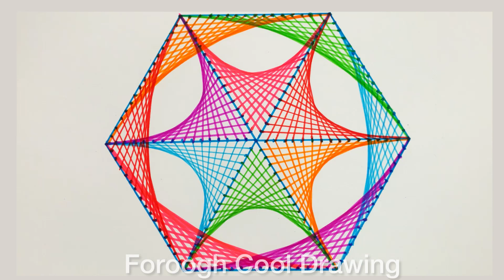Amazing Geometric Drawing Tricks 😍 | Tutorial Drawing ✏️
Relaxing Drawing Technique 😊
Art is very beneficial for child development. Painting helps to relax, get rid of stress, concentrate and last but not the least, it helps to develop fine motor skills and creativity.
I cellected the best and the most fascinating art ideas for kids. I think you should try them all and tell me what you liked most.
I draw without worrying about talent or the quality of the final product, just to relax. That is the main goal of art therapy. Art therapy is also a way to encourage creativity and reduce stress. Zentangle as a type of art therapy consists of a series of repetitive strokes - straight lines, curves, and dots drawn on a small square of paper. You do not have to be an artist to enjoy the benefits of Zentangle art, just feel the benefits of the therapeutic, meditative ritual of the creative process.
Moreover, drawing exercises have a lot of benefits. Here are the reasons why drawing is so good for you; helps to establish concentration, it's a great way to improve creating skills and you will start thinking in a different way, drawing develops different areas of your brain and develops strategic thinking that is very useful for your work process. And the most important reason is that drawing helps you to relax and reduce stress level.

You may start drawing right now! My videos are full of easy tips for beginners that will help you spend time with fun. These tricks will also come in handy if you want to teach your kids or younger siblings how to draw! My drawing techniques will impress you for sure!
The supplies you will need, just simple marker, ruler and A4 paper. It will take a minimum time - just a few minutes. Have fun!

How to draw simple geometric shapes and optical illusion?
This video is about one of the best time pass ideas at home.The 3d diagrams are created using straight lines. It is super easy.
On this video tutorial I show how to draw geometric art by simple spirograph pattern just in a few minutes with colorful markers on A4 paper.
Simply follow the pattern that is shown at the beginning and start with a straight lines crossed out from angles.

Timestamp : How to draw the hexagon geometric pattern

00:04 How To Draw Easy Geometric Hexagon Shape
00:14 Easy Drawing Dots Template
00:32 Draw Straight Lines Crossing Out From Angles
00:49 Fill The Triangles By Parabola Drawing
01:00 Straight Lines Drawing Parabola From Hexagon Angles

This hexagon geometric art tutorial video is about creating parabolic art in hexagon shape that is created using the parabola drawing methods meaning using the straight lines. The activity is like connecting dot to dot. It is fun, easy and satisfying to watch.

hope this video was useful and helped to your works someway.

Thank you for a wonderful support and time! I'm realy appreciate that!

Love & Peace :)

The Camera I  use:
•iPhone XR
•iPhone 7